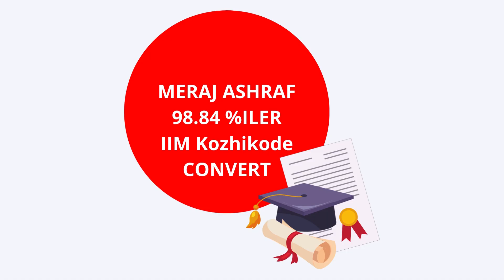Erudite Student Video Testimonial | GDPI WAT Training Feedback | IIM Kozhikode Convert Review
With a rich history spanning over 25 years, Erudite has been an integral part of countless students' CAT preparation journeys, offering a wealth of experience and expertise to guide aspiring candidates effectively.

Erudite has a record of 2500+ IIM Calls in CAT 22, with a lot more features than you can imagine

Watch our inspiring students share their incredible CAT preparation journey with Erudite! Discover their experiences, challenges, and triumphs, and learn how Erudite's expert guidance and comprehensive resources helped them achieve success. Get motivated and gain valuable insights to ace your CAT exam too!